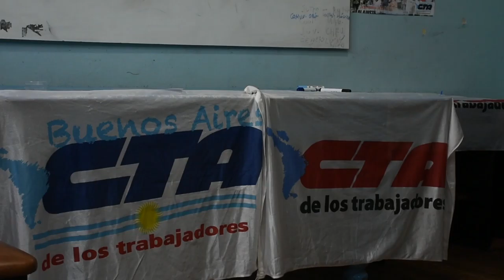Elecciones en la CTA de los Trabajadores: Lista 10 en Patagones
El próximo 6 de septiembre se realizarán las elecciones en la CTA provincia de Buenos Aires y en todo el territorio nacional.